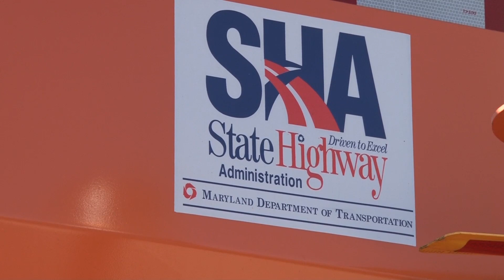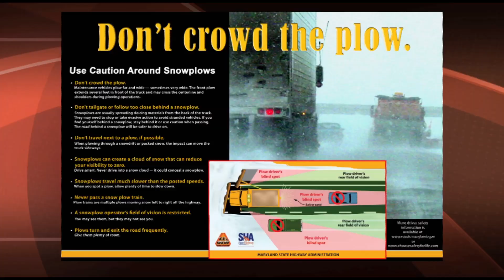Maryland Monster Snow Trucks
The northeast is getting clobbered with snow, and while Maryland has been safe so far the Maryland State Highway Administration is taking no chances. CNS-TVs Marissa Parra takes a look at how they're gearing up for the white fury to come.